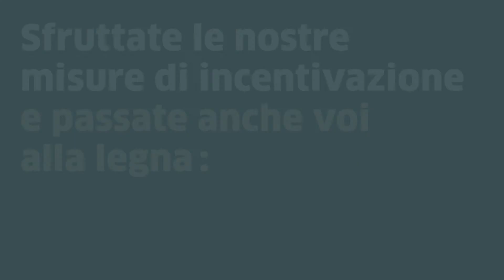Il Comune di Bellach passa dal gasolio alla legna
Diversi immobili del Comune di Bellach ricevono ora calore rispettoso del clima attraverso un impianto di riscaldamento a legna. Grazie all’offerta di incentivazione «Premio clima» di EZS, ora il Comune di Bellach punta sulla legna anziché sull’olio da riscaldamento. In questo modo, in un anno è possibile risparmiare 60’870 litri di gasolio e ridurre di 106 tonnellate le emissioni di CO2. Più